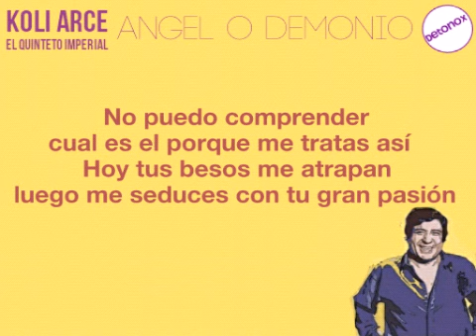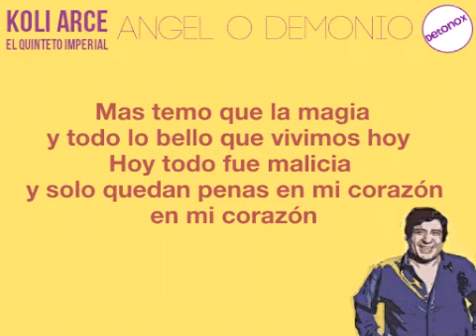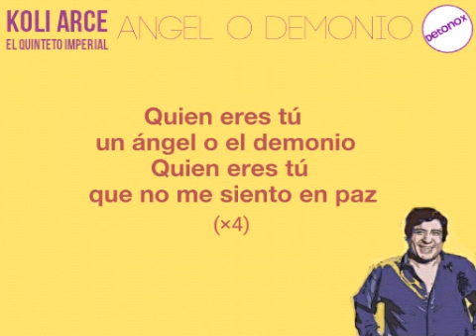Angel o Demonio [Letra] Koli Arce - El Quinteto Imperial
Recomendado:
          Quiero Que Me Des Tu Amor - Rodolfo Aicardi

                    Angel o Demonio
Interprete: Mario Cecilio Arce (Koli Arce)
Compositor: Rafael Eugenio Ledesma - Mario Cecilio Arce

GÖZA